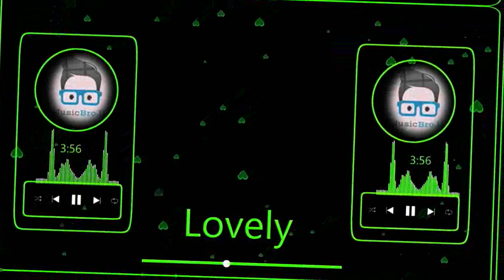2021 Heart Touching Nonstop / Sinhala Love Song 2021 / Dj Nonstop Sinhala / Sinhala New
.  Comments